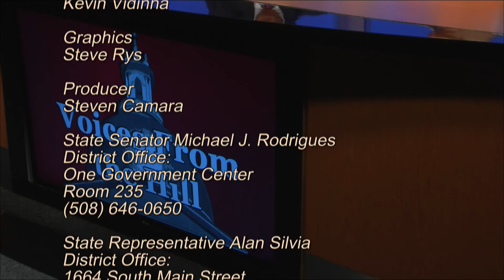Voices from the Hill: December 2014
The State Representatives & State Senator discuss Local topics